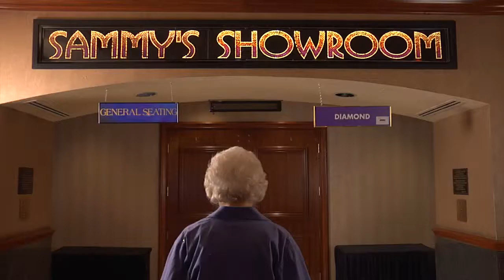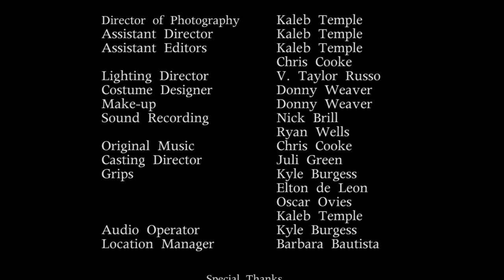Looking Back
"Looking Back" is a short film about a showgirl's fatasy as she goes back in time on a stage she used to dance on